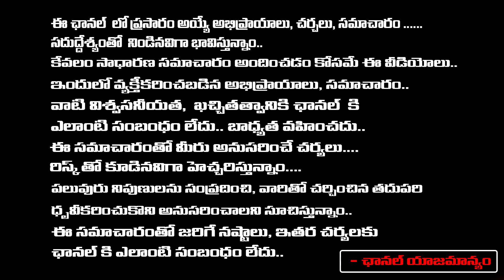ప్రేమ పెళ్లిళ్లు నిషేధం ప్రభుత్వ సంచలన నిర్ణయం సుప్రీంకోర్టు | Parental Consent in Love Marriages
ప్రేమ పెళ్లిళ్లు నిషేధం ప్రభుత్వ సంచలన నిర్ణయం సుప్రీంకోర్టు | Parental Consent in Love Marriages | Daamu Balaji Diaries